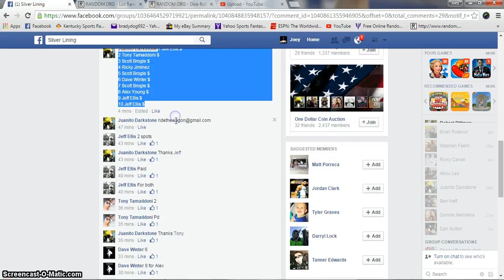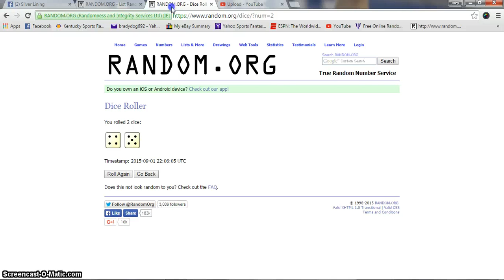Juanitos 20 spot filler